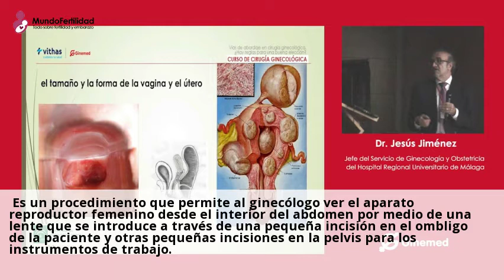Cirugía ginecológica &#8211; FIVAP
La cirugia minimamente invasiva en ginecologia comprende procedimientos con
objetivos diagnosticos o terapeuticos que estan relacionados con ventajas ...Consulta a centros con el servicio de Cirugia ginecologica online y gratis desde